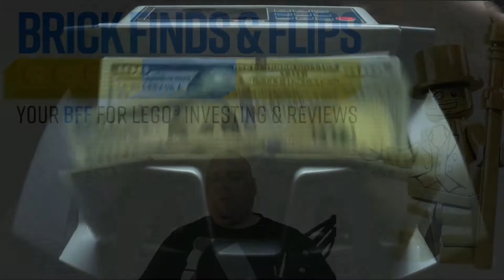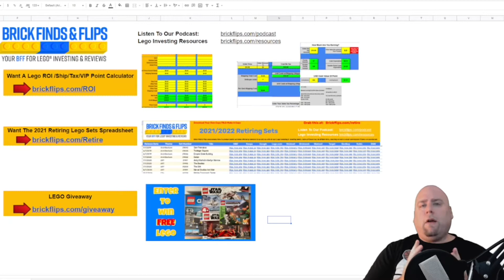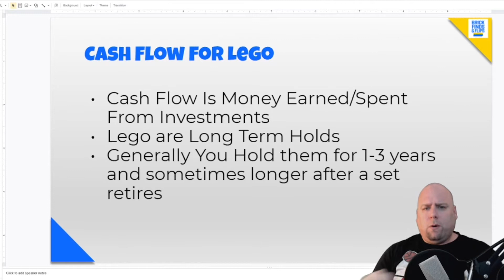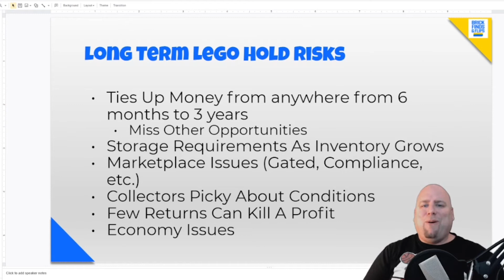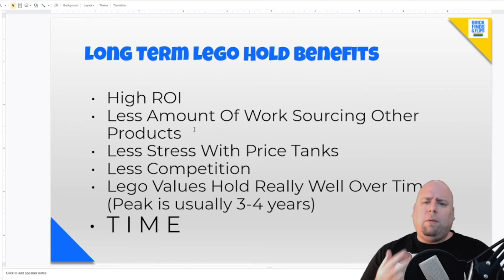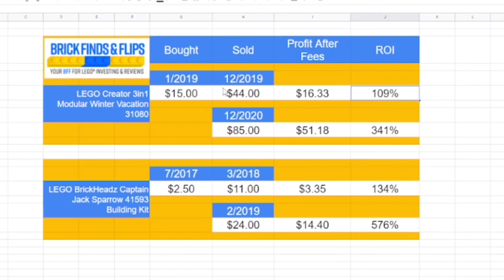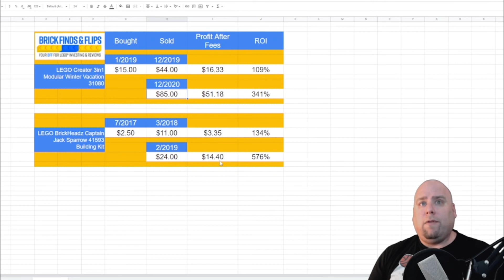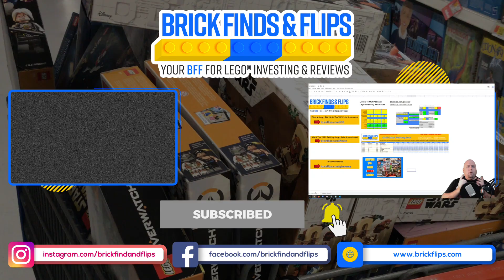How Long To Hold Lego Sets & Cash Flow Tips | Lego Investing Business Series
Ever ask how long to hold Lego sets?  We dive into a few examples of some past retired Lego sets to see what the ROI is for each.

We also discuss cash flow tips for your Lego reselling business and why your want to grab retiring Lego sets.  This will help you find the best Lego sets for investing and to keep the cash flowing in to make further investments.

💵💵 EARN $30 CASHBACK ON LEGO PURCHASES BY JOINING RAKUTEN 💵💵

💲💲 EARN UP TO $50 CASHBACK BUYING LEGOS BY JOINING MAXREBATES 💲💲

**Please do all of your due diligence before you make any purchases**

ABOUT JEREMY & BRICK FLIPS & FINDS: Jeremy has been selling online since 2000 with eBay, Amazon, and other online marketplaces.  He has learned the in and outs of online arbitrage and retail arbitrage when it comes to Lego.  His own portfolio includes a large position in just Legos and other toy to resell.  He loves to sell toys & Legos and the community of other resellers & Lego AFOLS & collectors.

His passion turned into a desire to help other Lego investors whoa re looking to get started or up their game with Lego investing & reselling Legos.  Drop a comment in any video if you want to reach out have a question.

Please note: The content published by BRICK FLIPS & FINDS does not constitute financial or professional advice. We are not financial advisors or professional fiduciaries. All content published by BRICK FLIPS & FINDS is for your entertainment only.

LEGO® is a trademark of the LEGO Group of companies which does not sponsor, authorize or endorse this site.  BRICK FINDS & FLIPS is not associated with the LEGO Group in any way.